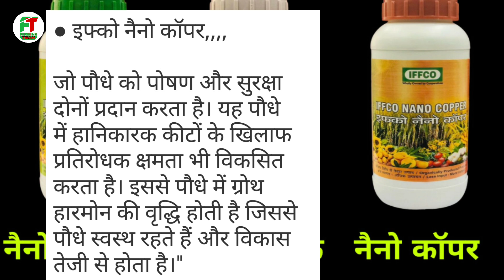अब होगी नैनो उर्वरकों से खेती | इफ्को ने लोंच किए नैनो टेक्नोलॉजी से बने उर्वरक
अब होगी नैनो फर्टिलाइजर्स से खेती | इफ्को ने लोंच किए नैनो टेक्नोलॉजी से बने उर्वरक |
नैनो नाइट्रोजन,नैनो जिंक,नैनो कॉपर